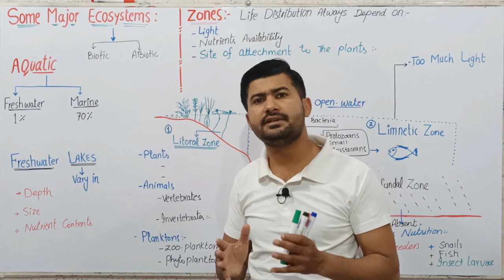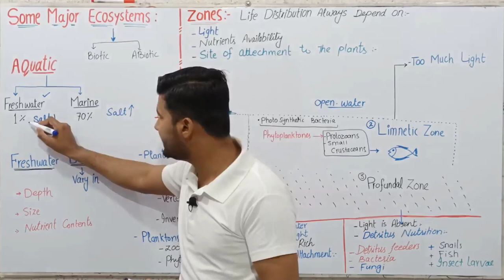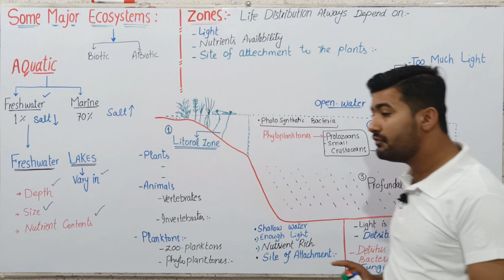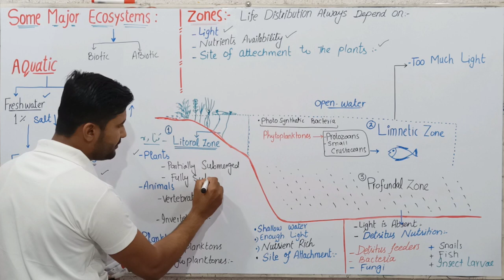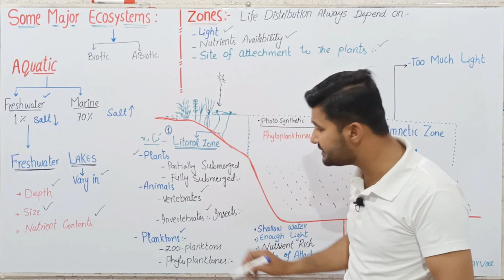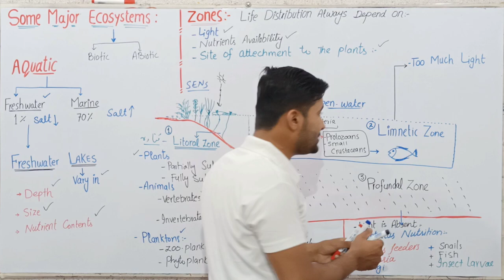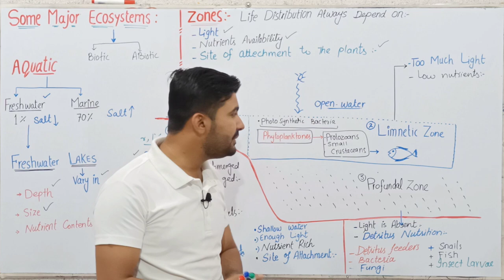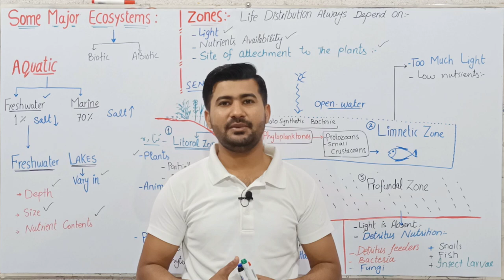Fresh Water lakes | Aquatic ecosystem chapter 26 Biology 2nd year